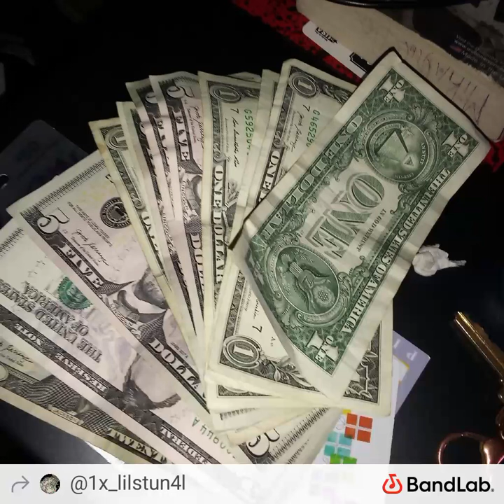Lil Stun3 - "Sh!t Fuxk Up" (LLD🕊️😔❤️)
Gotta keep ma head uppp❤️😔🔥